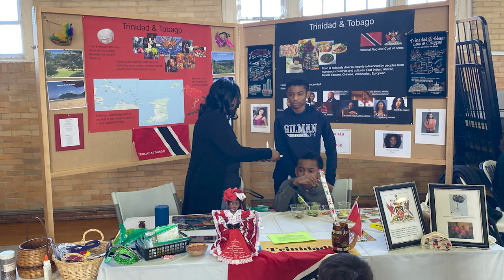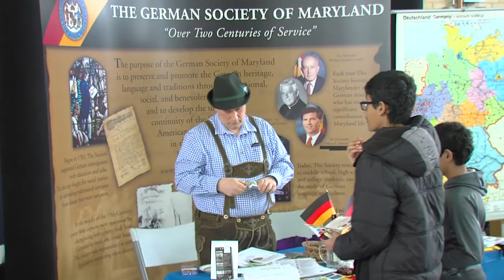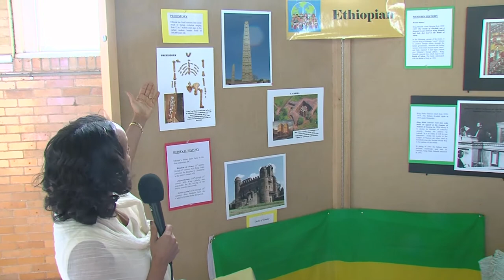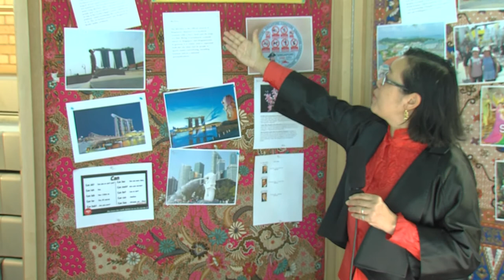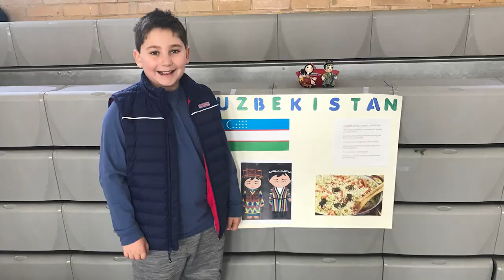Gilman School Virtual Cultural Arts Festival 2021